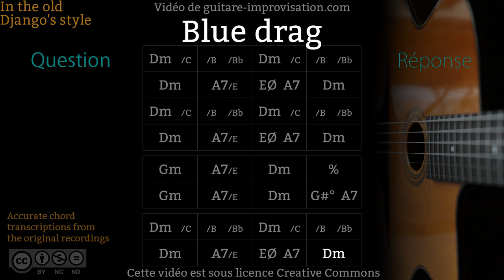Blue Drag : Question-Réponse (Q&A)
If this Blue Drag Play-along helped you getting better please donate
Si ce Backing Track de Blue Drag vous a aidé à progresser pensez à soutenir mon travail en faisant un don